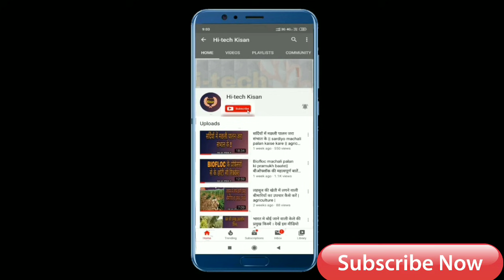100% गारंटी - पंगास मछली पालन से कमाये 4 महीने में 4 लाख , देखें सम्पूर्ण जानकारी इस वीडियो में